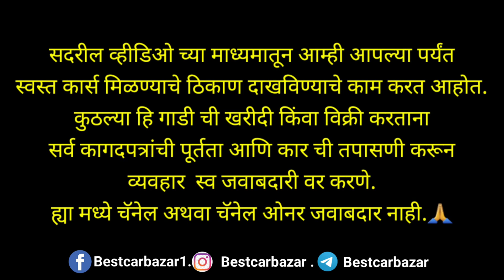Swift Dzire Wagnor Vento Eco A Star Yeti Certified Less Driven Second Hand Cars For Sale In Nashik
Swift Dzire Wagnor Vento Eco A Star Yeti Certified Less Driven Second Hand Cars For Sale In Nashik|@BestCarBazar

नमस्कार आशा करतो कि हा व्हिडीओ नक्कीच आपल्याला आवडेल. कृपया आमच्या @BestCarBazar channel ला लाईक शेयर आणि सबस्क्राईब करायला विसरू नका जेणेकरून मी आपल्यासाठी असेच नवनवीन व्हिडीओ बनवू शकेल.

Thanks Guys For Watching My Video Hope You Enjoy The Video If You Like Please Dont Forget To Subscribe Our Channel So That I Can Make More Videos For You Thanks.

 संपर्क ,
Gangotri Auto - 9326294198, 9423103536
Cal Time 10am To 9 Pm
Bajirao Nagar, Tidke Colony Nashik.

Video Information Details.

best car bajar
@Best Car Bazar
Largest Car mall
Nashik car bajar
Nashik car market
Second hand car bazar nashik
Used car sell in nashik
Used cars for sale in nashik
preowned cars
second hand Innova car in maharashtra
second hand car in maharashtra
second hand car in nashik
second hand swift dezire
second hand wagnor in nashik
used car in maharashtra
used car in nashik
used car market in nashik
used cars in nashik